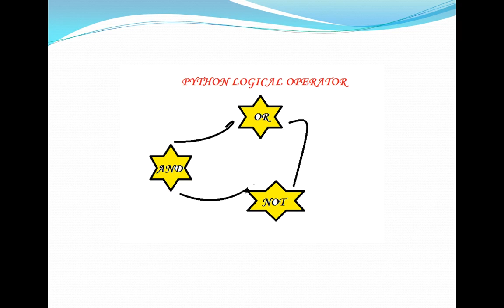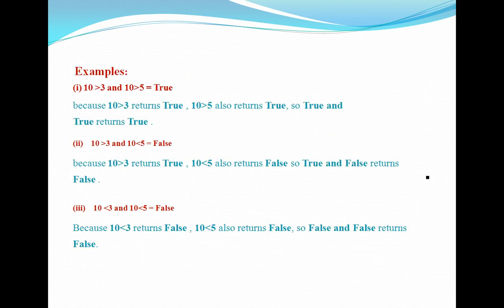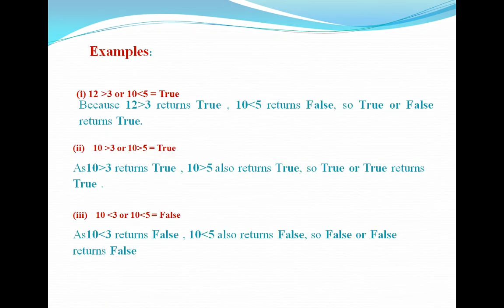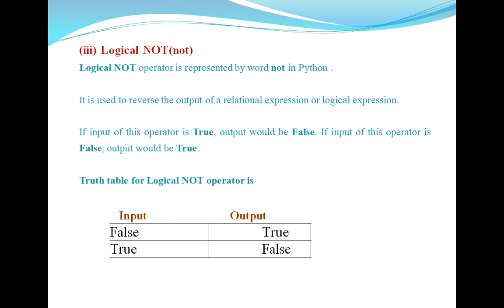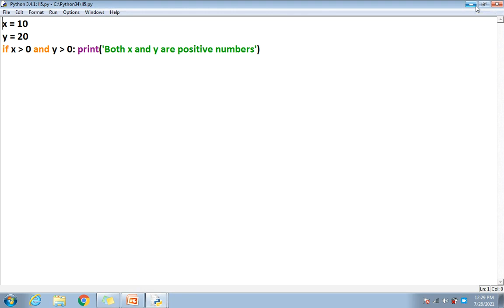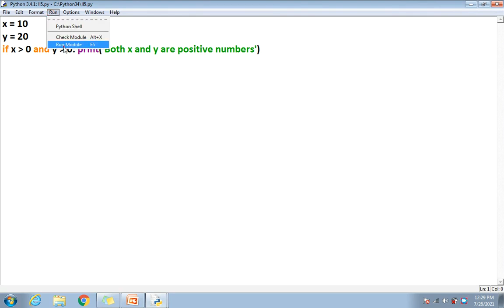python FOR BEGINNERS python tutorial#PYTHON#PYTHON operator#Types of Operators#Logical Operators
python tutorial
PYTHON operator#Types of Operators
Unary Operators
Binary Operators
Special Operators

#   Membership Operator
Unary Plus (+)
Unary Minus (-)
Arithmetic Operators
Relational Operators
Logical Operators
Augmented/Assignment operators
Bitwise operators